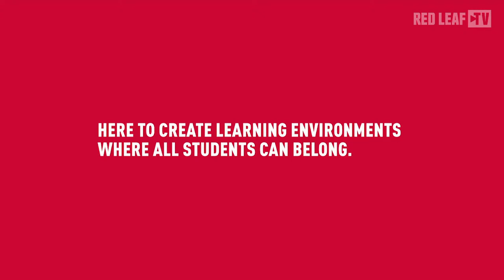SFU Men's Basketball: Red Leafs vs. Seattle Pacific - January 5, 2023